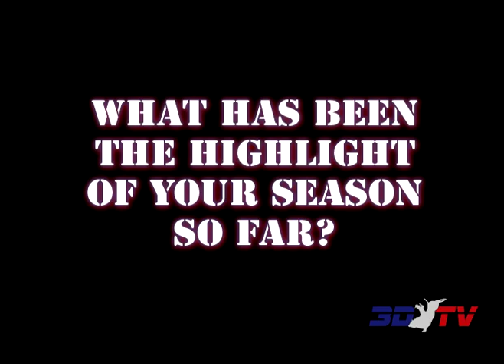Aaron Roy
Interview with 2008 PBR Canada Champion and Team 3D member Aaron Roy.